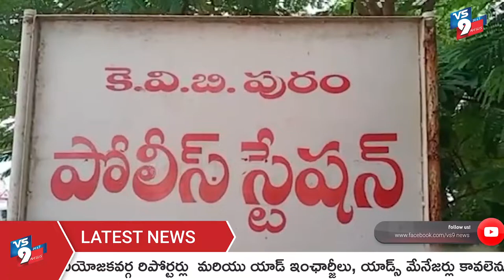అడవిలో తప్పిపోయిన పసివాడు ఆచూకీ కోసం ముమ్మరంగా అధికారుల,స్థానికుల గాలింపు